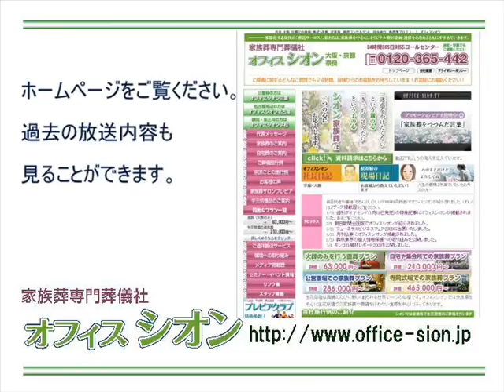オフィスシオンしきたりアカデミー 「おばあちゃんへ」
「オフィスシオンFMしきたりアカデミー」では、家族葬専門葬儀社オフィスシオンが、しきたりや、葬にまつわる慣習やマナーをご紹介いたします。3月30日「おばあちゃんへ」